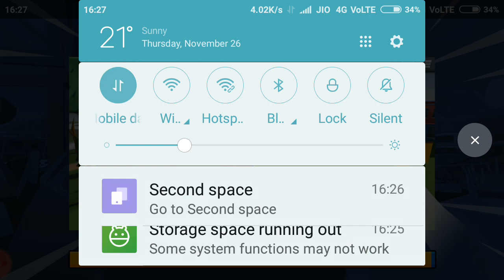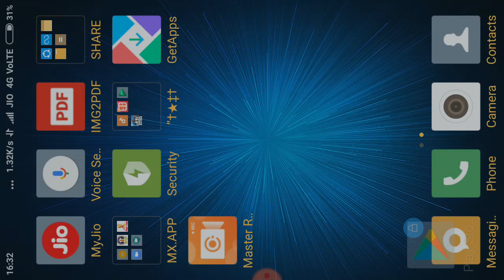MY FIRST DAY IN PIXEL'S UNKNOWNS BATTLE GROUND GAME🤘🤘